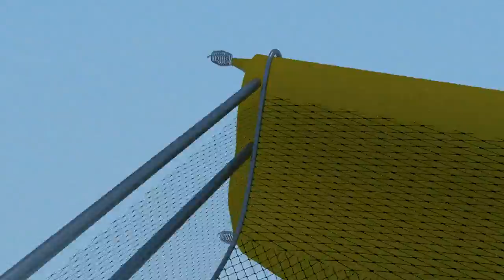cheap farm barge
For mariculture.  Animated in Belnder